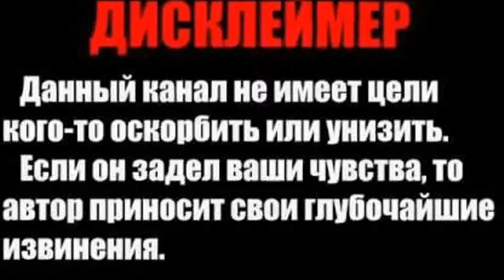Su4ly Channel Trailer